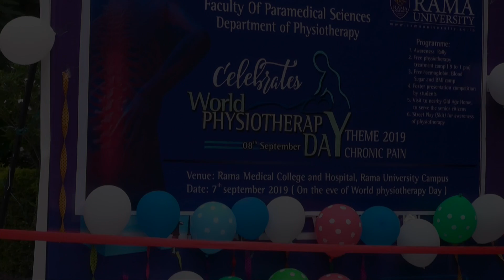World Physiotherapy Day 2019 | Chronic Pain | Rama University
Department of Physiotherapy celebrates World Physiotherapy Day 08th September 2019, Venue: Rama University